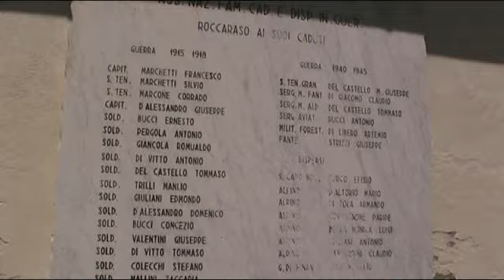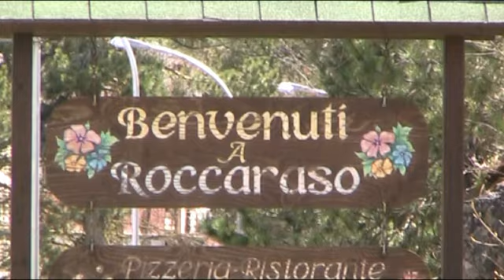Tobini, dall'Afghanistan a Roccaraso per la dimora eterna.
Le spoglie del militare deceduto nel 2011 in Afghanistan, a 28 anni, per salvare i commilitoni da un attacco dei talebani, potrebbero giacere per sempre in una sontuosa struttura da edificare nel cimitero del paese. Il caporal maggiore, in servizio al 185 reggimento Nembo a Pistoia, era commilitone e amico intimo del roccolano, Simone D'Orazio scampato alla morte nello stesso scontro a fuoco.